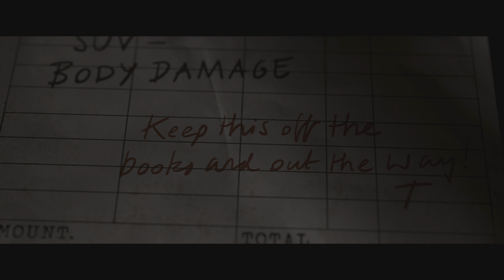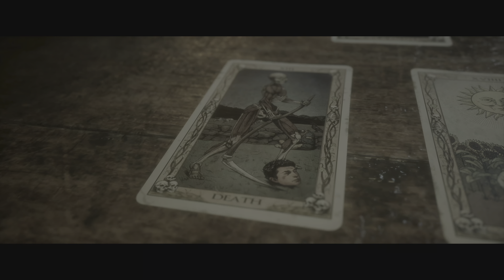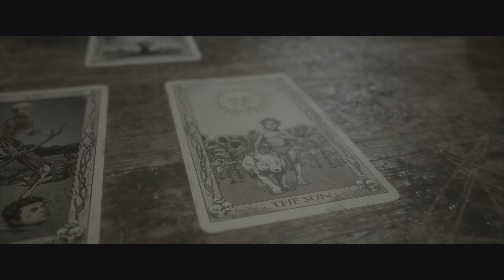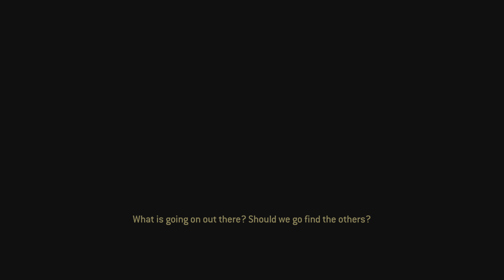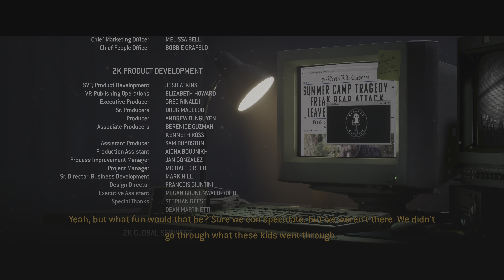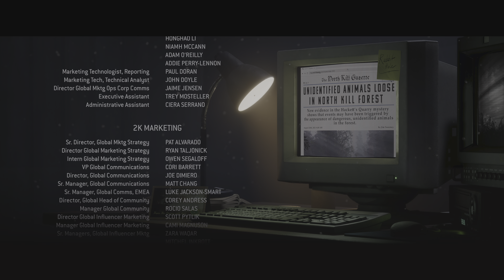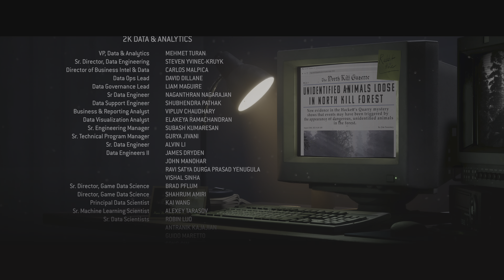The Quarry PS5 4K PART 9 THE END